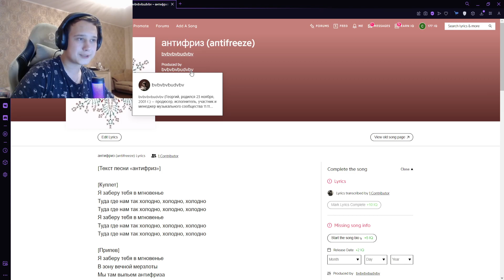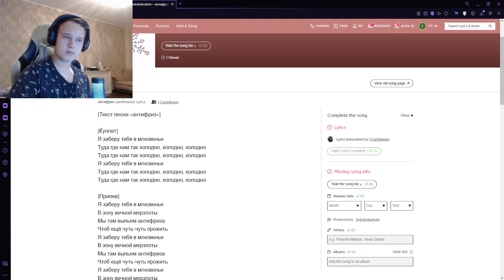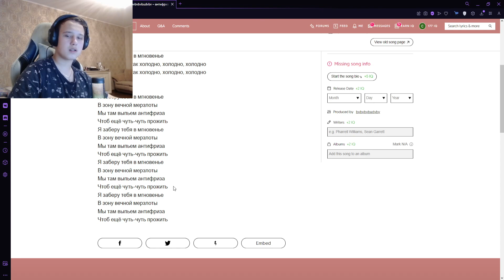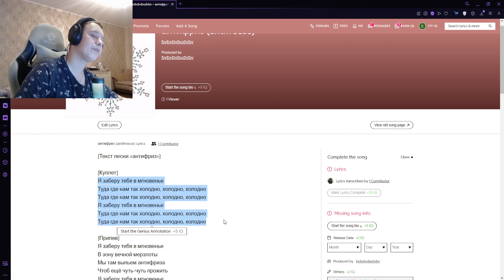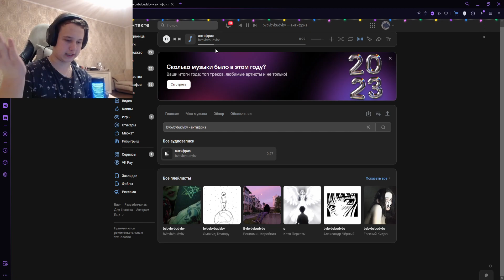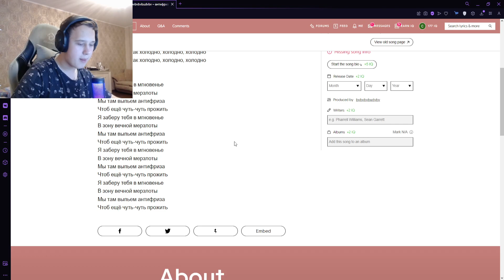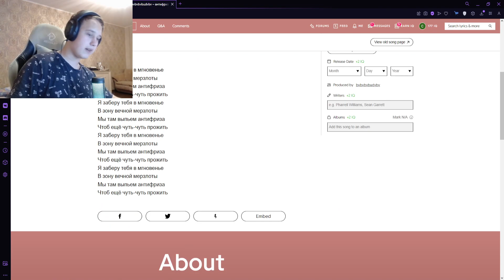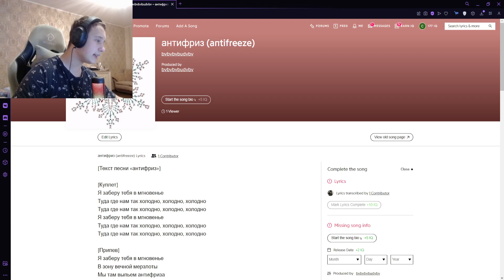РЕАКЦИЯ НА: bvbvbvbudvbv - антифриз